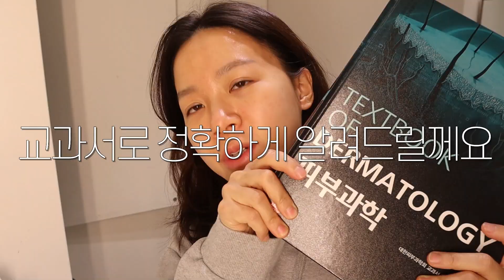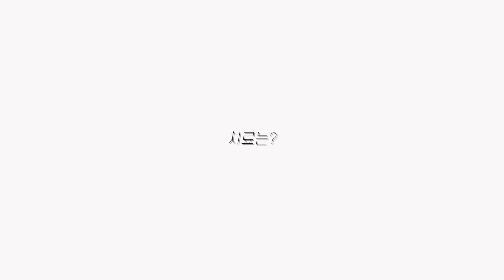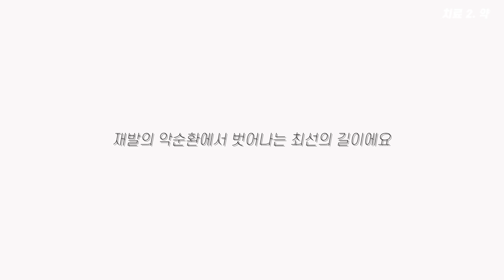SUB)🥵홍조, 여드름인 줄로만 알았던🥵Rosacea, 주사피부염의 모든것ㅣ피부과전문의ㅣ스킨케어&병원치료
혹시... 30, 40대에 갑자기 여드름이 생겼거나
여드름보다 단단한 붉은 염증이 생겼거나
홍조가 이유없이 지속된다면.

오늘 영상 같이 봐주세요!

01:56 주사란 대체 무엇인가, 진단방법은?
03:01 발생원인은?
03:57 악화요인은? (교과서 리뷰)
05:00 치료는?
06:00 주사환자가 해야하는 올바른 스킨케어법?
07:32 병원치료?